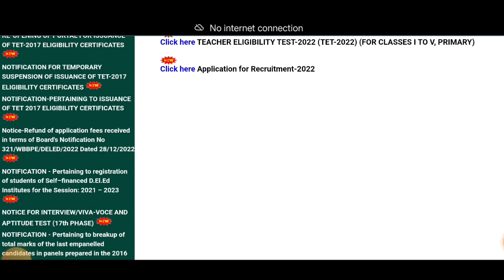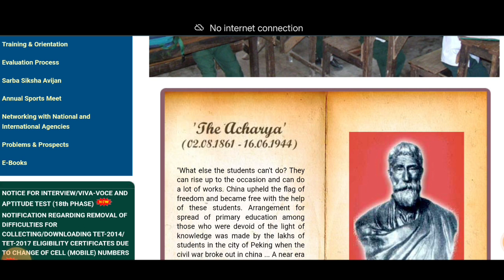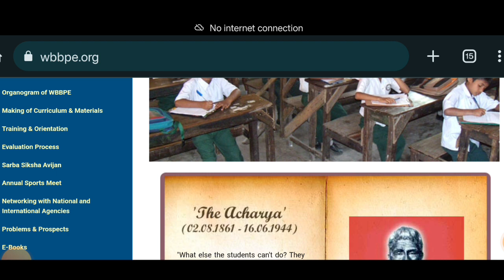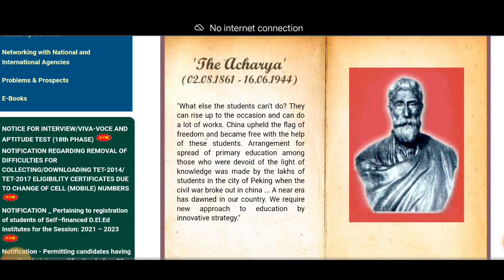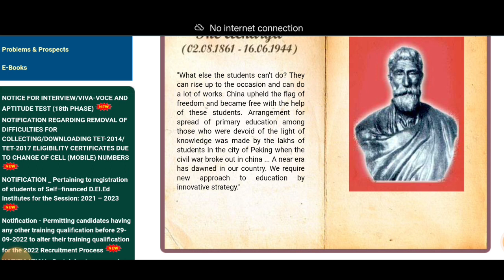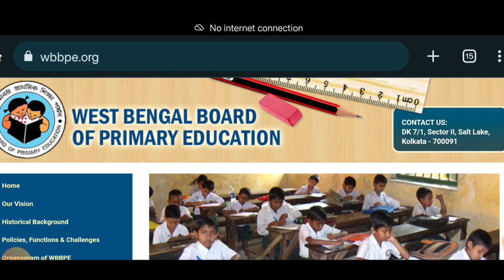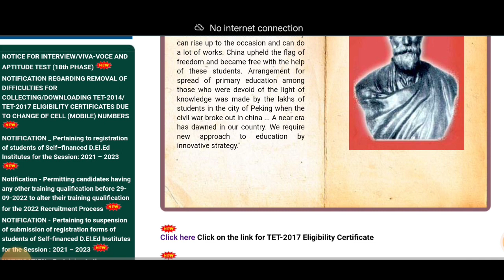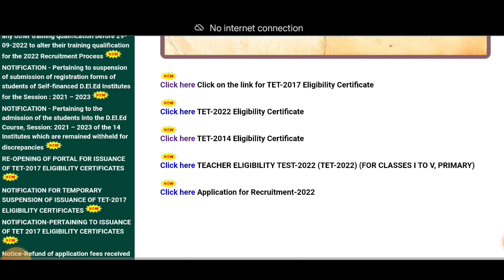Primary Tet 2022 Merit List | Primary Tet 2017 2014 Final Merit List | Primary Tet News Today